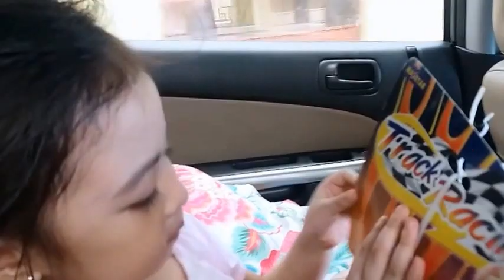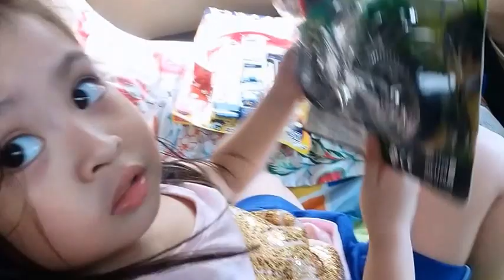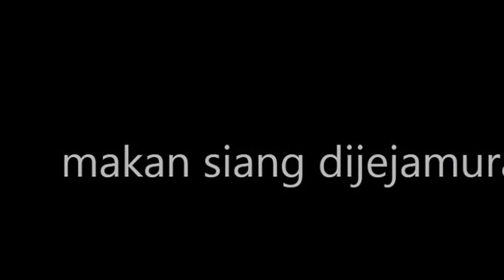Agro Wisata Bhumi Merapi Yogyakarta || Kegiatan sekolah (part 2) || DAPAT ROBOT DI GUNUNG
Agro Wisata Bhumi Merapi Yogyakarta
Kegiatan sekolah (part 2)
DAPAT ROBOT DI GUNUNG

Keseruan Beternak dan Berkebun di Agrowisata Bhumi Merapi (desa wisata).
Ada bermacam macam kegiatan yang dapat dilakukan di sana seperti memberi makan kelinci,kambing,memberi susu botol pada anak kambing, berinteraksi dengan ular, berkebun,dll

Funtime izabel adalah video tentang kegiatan dan keseharian anak seperti bermain, belajar, dan bersenang senang.

(mengerjakan PR, kegiatan kegiatan disekolah, mengikuti perlombaan, berlibur ke tempat tempat wisata, mengenal binatang dan hewan peliharaan, belajar mengenal alam, toys review, mainan masak masakan, main boneka, main mobil mobilan dan bermacam macam permainan lainnya.